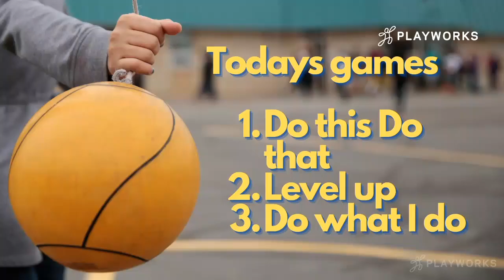Play at Home Recess: Let's Play Level Up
Join the Playworks Minnesota team for a quick recess break. Follow along and play a competitive game of Rock, Paper, Scissors called Level Up!